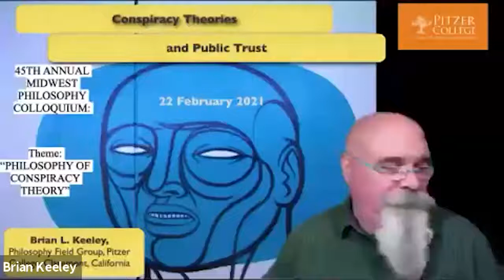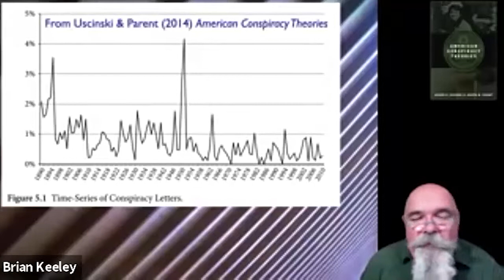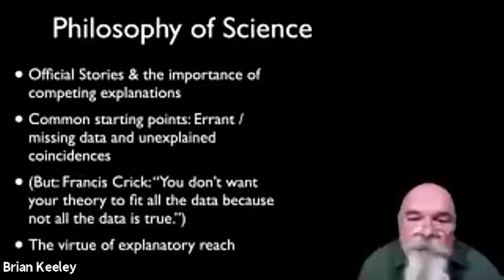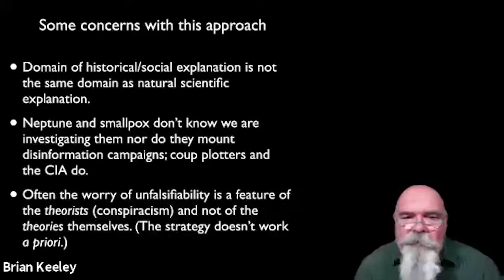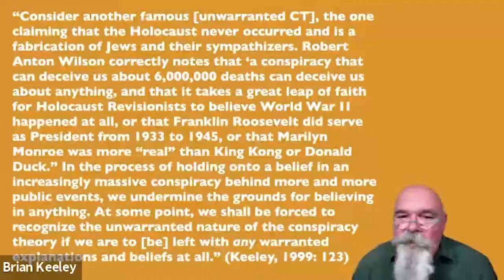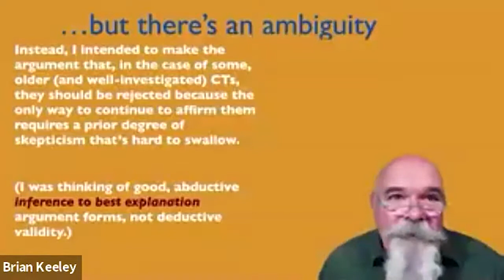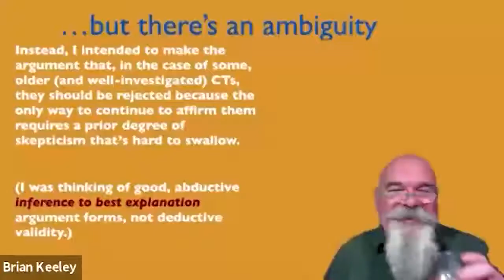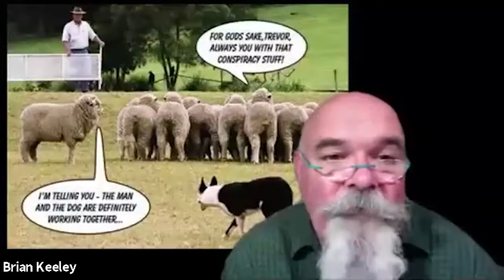Brian Keeley (Pitzer College): "Conspiracy Theories and Public Trust"